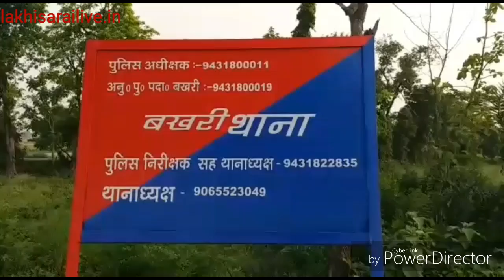बेगूसराय का लाल आतंकियों से मुठभेड़ में शहीद,सीएम नीतीश कुमार ने जताया शोक,गांव में मातम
जम्मू कश्मीर के हंदवाड़ा में आतंकियों से मुठभेड़ में बेगूसराय का लाल सीआरपीएफ जवान पिंटू सिंह शहीद हो गएं। वहीं इस मुठभेड़ में भारत के 5 जवान भी शहीद हुए हैं। शहीद पिंटू सिंह बेगूसराय जिले के बखरी के रहने वाले थे। 2009 में सीआरपीएफ में ज्वाइन किए, वह पांच  भाइयों में सबसे छोटे भाई थे। पिंटू सिंह को 5 साल की एक पुत्री भी है।